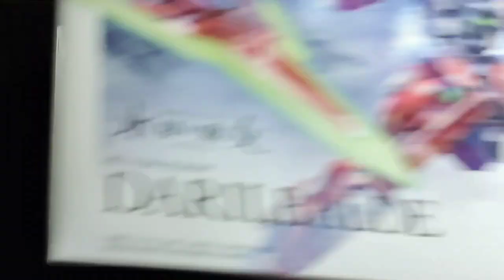HG Darilbalde | ASMR Build | Model Kit | The Witch from Mercury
The MD-0064 Darilbalde (ダリルバルデ, Darirubarude?) is a mobile suit introduced in Mobile Suit Gundam the Witch from Mercury.
DARILBALDE. PILOT: Guel Jeturk. DATA: A fifth-generation demonstration machine made by the Jeturk company.

Thank you so much for your support guys, we're almost there 😁 so keep on supporting our YouTube channel 😁

link 👇🏻👇🏻👇🏻

check out and support 👇🏻